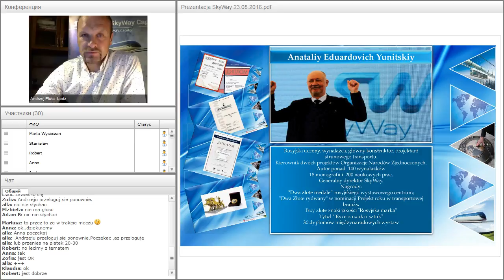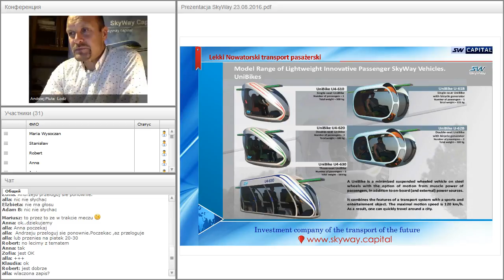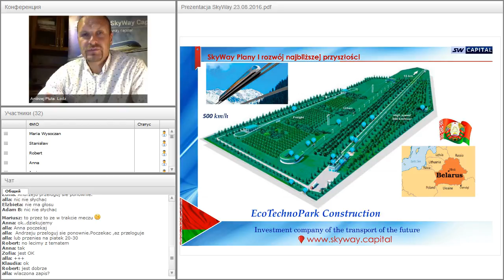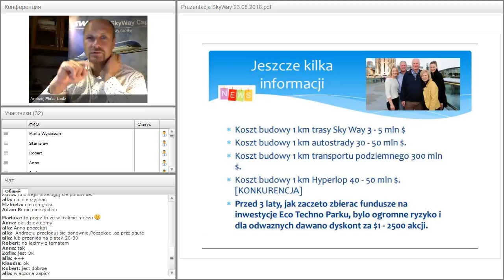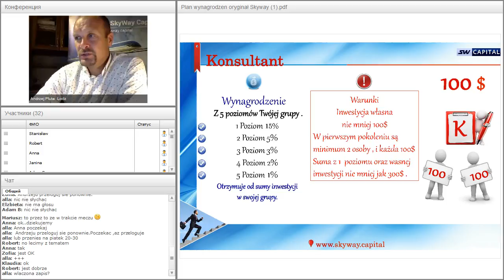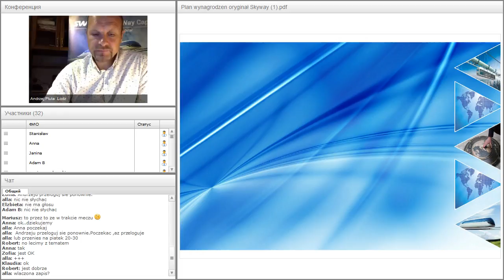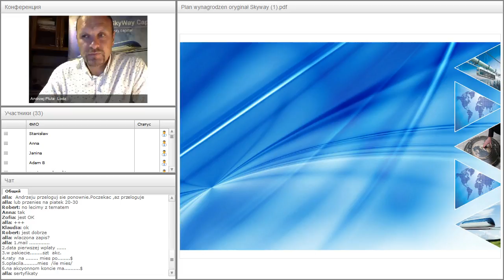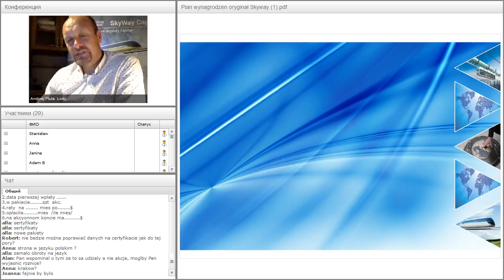Вебинар от 14.09.2016. Вводный технико-экономический вебинар. Польша.